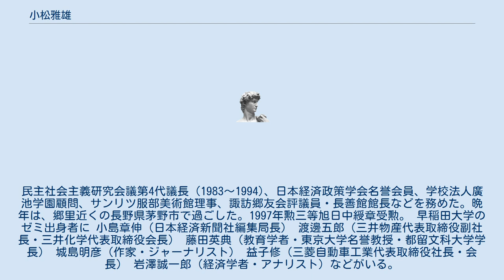小松雅雄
小松 雅雄（こまつ まさお、1919年7月11日 - 2010年10月16日）は、日本の経済学者。
専門は、経済政策。
 長野県諏訪市出身。
長野県諏訪中学校（現・長野県諏訪清陵高等学校）を経て、1945年早稲田大学政治経済学部卒業。
1949年同大学院修了。
同大学助手、政治経済学部助教授を経て、1955年教授、1978年学部長。
麗澤大学初代国際経済学部（現・経済学部）長、同大学名誉教授。
民主社会主義研究会議第4代議長（1983～1994)、日本経済政策学会名誉会員、学校法人廣池学園顧問、サンリツ服部美術館理事、諏訪郷友会評議員・長善館館長などを務めた。晩年は、郷里近くの長野県茅野市で過ごした。1997年勲三等旭日中綬章受勲。 早稲田大学のゼミ出身者に 小島章伸（日本経済新聞社編集局長） 渡邊五郎（三井物産代表取締役副社長・三井化学代表取締役会長） 藤田英典（教育学者・東京大学名誉教授・都留文科大学学長） 城島明彦（作家・ジャーナリスト） 益子修（三菱自動車工業代表取締役社長・会長） 岩澤誠一郎（経済学者・アナリスト）などがいる。
 博士課程指導学生に、 田村正勝（経済学者・早稲田大学名誉教授） 谷口洋志（経済学者・中央大学副学長）などがいる。